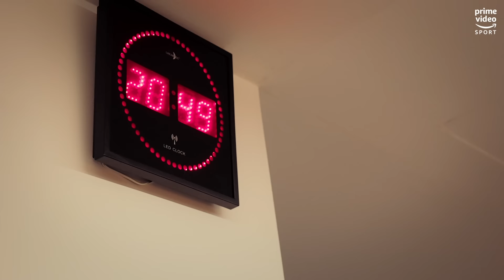"Was ist denn das für eine Truppe?" 😤 - Bayern verzweifelt in Paris | UCL-Viertelfinale 20/21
Nach dem historischen Gewinn der Champions League 2020 traf der FC Bayern München im Viertelfinale der Saison 20/21 erneut auf Paris St. Germain. Wir blicken in unserer "FC Bayern: Behind the Legend" Dokumentation auf das dramatische Rückspiel zurück.
Nichts mehr verpassen!